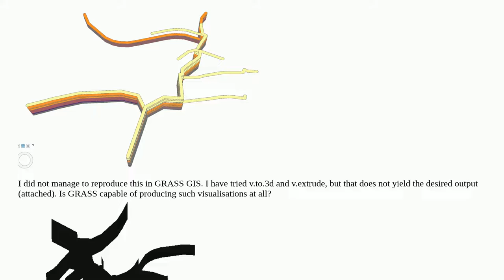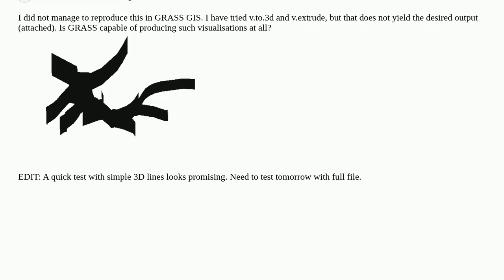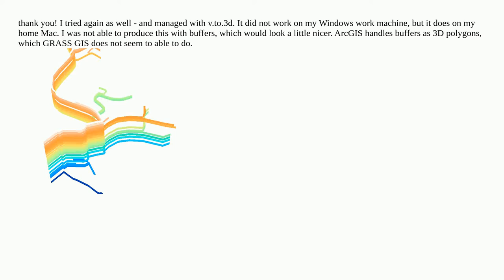Overlapping lines or polygon in GRASS GIS 3D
A special thanks goes out to the community

  grass nviz 3d